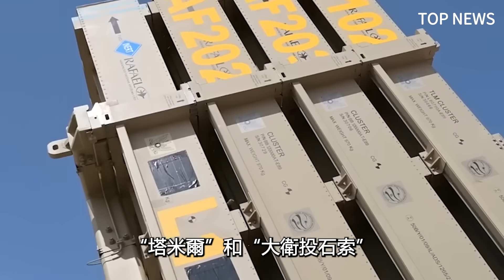專用攔截巡航導彈！ 美軍最新IFPC inc2i到底有何絕招？ 綜合多種防空飛彈，射擊包線互補覆蓋，世界最通用的防空飛彈發射架！ |美國陸軍|IFPC|以色列|拉法葉|鐵穹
在最近幾週，美國陸軍接受了第一批IFPC發射器，乍看之下這就是一種發射箱而已，
當然熟悉美軍裝備動向的觀眾朋友們應該都能知道，這個東西的誕生，實際上是給美國陸軍孱弱的野戰防空，來進行一場“補課”，那麼它究竟是什麼，又怎麼發揮作用呢？ 本期視頻，火力君帶您一起探究。